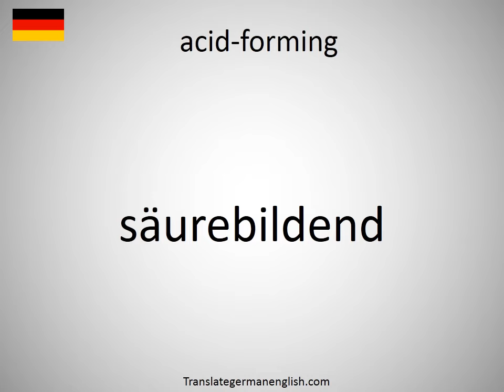How to say acid-forming in German?